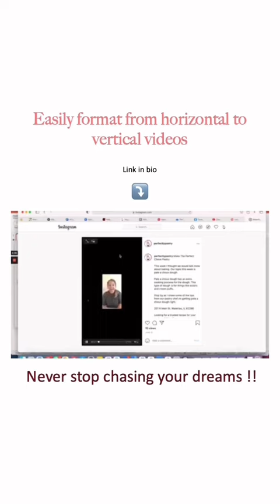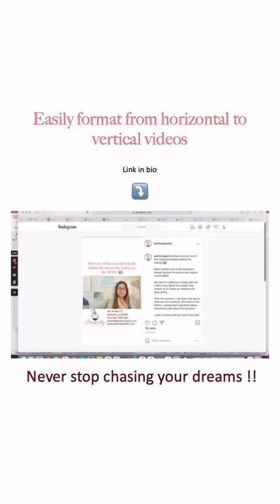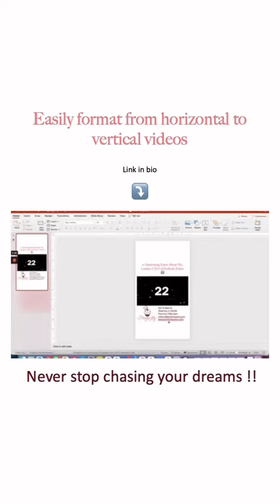Bakery Hack For Turning Vertical Videos To Horizontal Videos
We are firm believers in working smarter not harder when it comes to running our business.
This is an example of just that.
We take our Facebook lives and turn them into additional video clips.
You maybe aware of the ratio differences between the many social media platforms.
This hack will allow you to create videos for both horizontal and vertical video platforms.